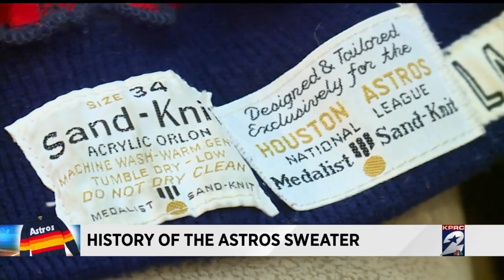History of the Astros sweater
Rachel McNeill reports